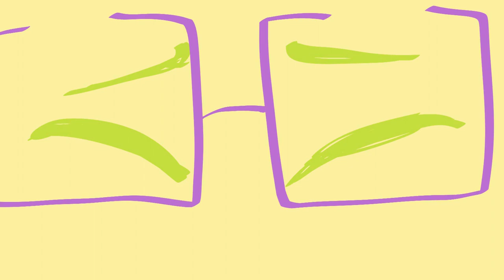72 hours lawn krives - Part 3 (Flashing Colors!)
I'm sick right now so sorry if the part is bad ;u; (I really liked the end of this tho-)

I hope everything is okay ^^

If you want to help: There's only one part of the map open, it's almost complete!

-- x - x --

-- x - x --

What I Used:
Camtasia S. 8
Dig. Tablet Wacom
Mouse